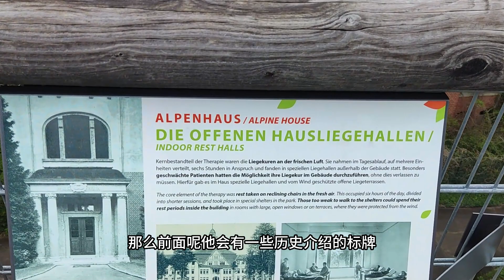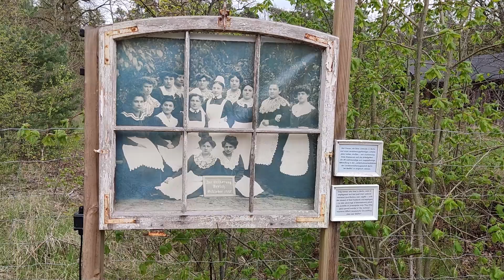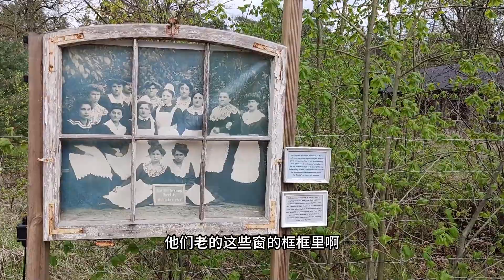二战德军疗养院废墟探险，现实版最后生还者